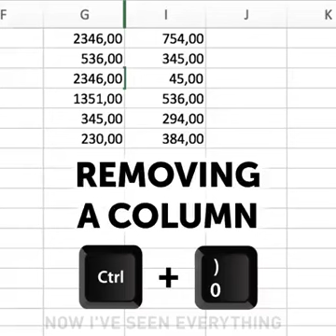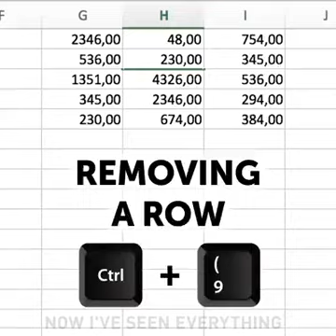10 cool tricks for Excel - - - 10 astuces pour Excel - - - أفضل 10 اختصارات على الاكسيل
10 cool tricks for Excel - - - 10 astuces pour Excel - - - أفضل 10 اختصارات على الاكسيل